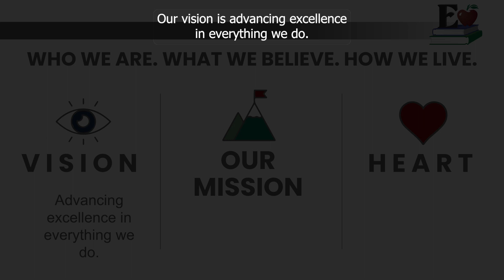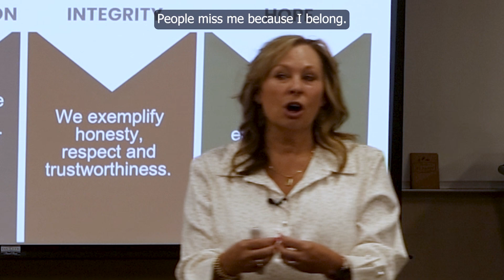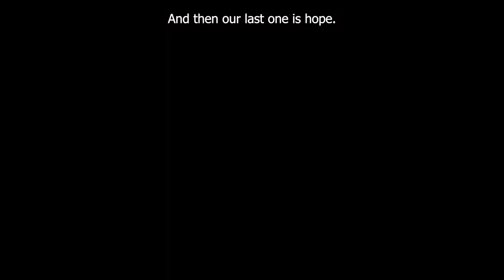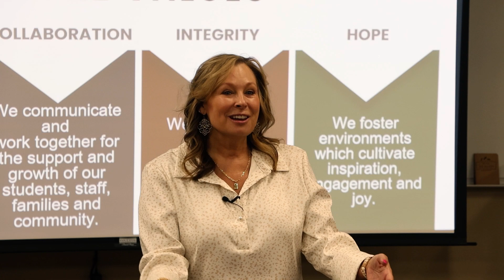EPS Core Values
During the summer of 2023, Edmond Public Schools' Superintendent, Dr. Angela Grunewald, spoke with incoming teachers at their on-boarding session. She talked in-depth about the district's Mission, Vision, and Heart. Then, she broke down each of the Core Values and spoke about the meaning within each of the Values and why it carries such importance for representing each of our employees and students every day.